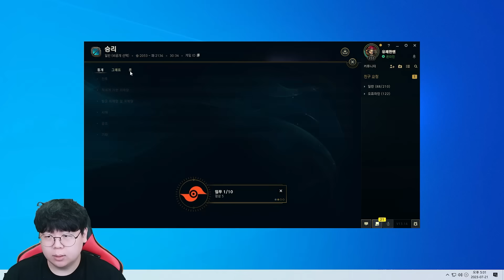평타 한방=1킬하는 선제공격 샤코 ㅋㅋㅋ [테스터훈 뉴메타]